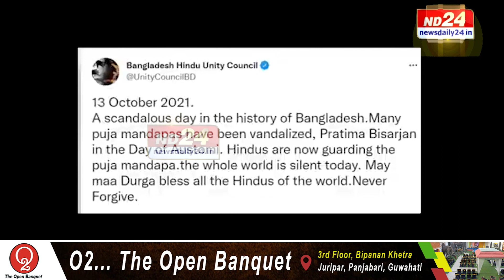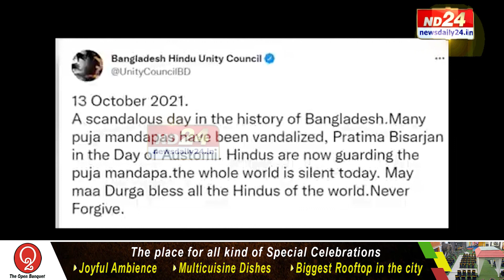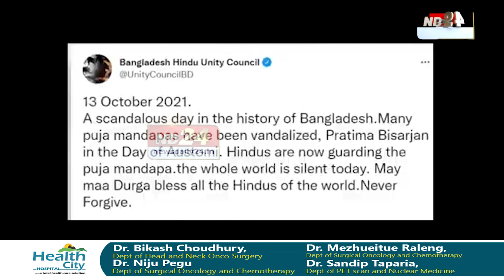মহাষ্টমীৰ পবিত্ৰ দিনটোতে দুৰ্গতিনাশিনী দেৱী দুৰ্গাৰ প্ৰতিমাত আক্ৰমণৰ ঘটনা।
মহাষ্টমীৰ পবিত্ৰ দিনটোতে দুৰ্গতিনাশিনী দেৱী দুৰ্গাৰ প্ৰতিমাত আক্ৰমণৰ ঘটনা। ভাঙি লণ্ডভণ্ড কৰা প্ৰতিমা পেলাই দিয়া হল পুখুৰীত। একেদৰেই আক্ৰমণকাৰীৰ দলে পূজা মণ্ডপতো চলালে তাণ্ডৱ। ফুটিল আৰক্ষীৰ গুলী। মুঠতে উত্তপ্ত হৈ পৰিল বাংলাদেশৰ মহাষ্টমী।